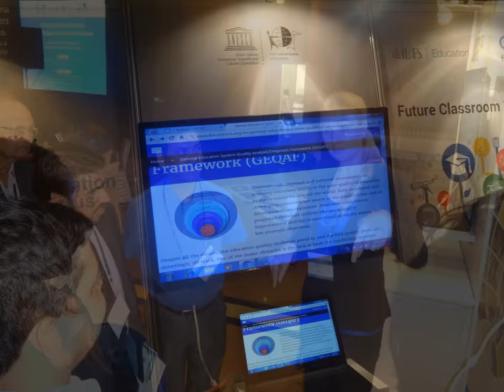international ICT con. at Ashoka Hotel New Delhi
ICT INITIATIVE WORLDWIDE and its adaptation worldwide.
By extending access to Information and Communication Technologies (ICTs) and encouraging the use of ICTs, the World Bank aims to stimulate sustainable growth, improve service delivery, and promote good governance and social accountability.